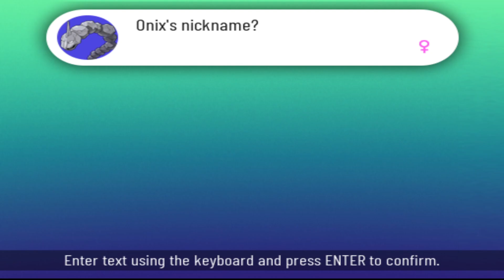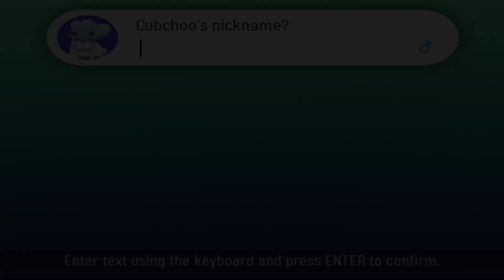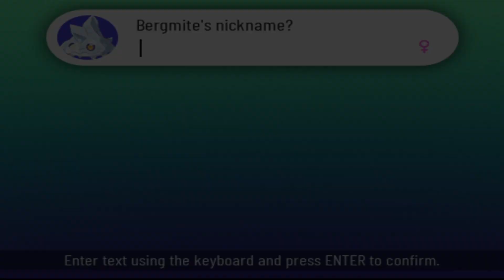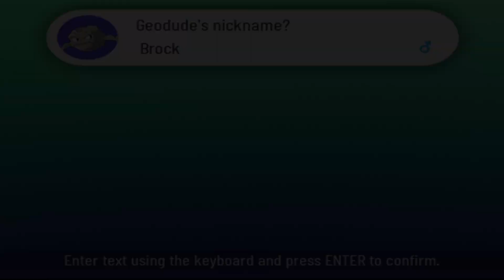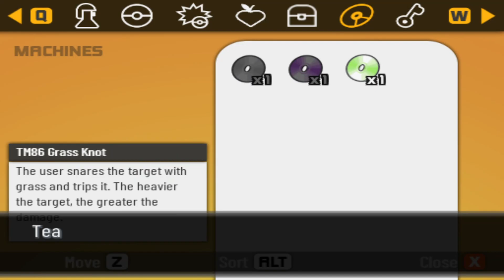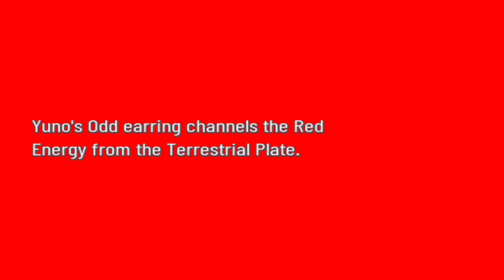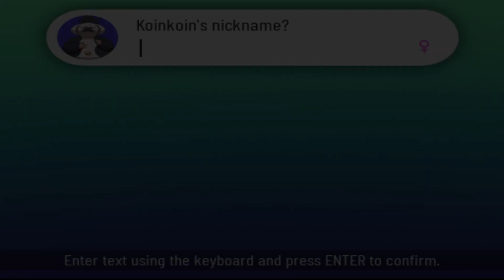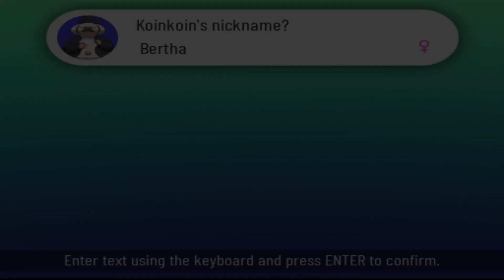Pokemon Xenoverse | Blind | Going To School | EP.3 | No Commentary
★ Pokemon Xenoverse - Episode 3 ★
↓↓↓ Information below ↓↓↓

Episode 3 of Pokemon Xenoverse (No Commentary) is here!

►►►INFO ON GAME IN VIDEO◄◄◄
Pokemon Xenoverse Per Aspera Ad Astra is a pokemon fan game set in the Eldiw region . The search for a father who disappeared into thin air is intertwined with a much more complex matter: interdimensional faults have begun to become more and more frequent in the Eldiw region, now invaded by the terrible Species X ... The Xenoverse Eclipse is almost upon us and the Team Dimension seems to have something to do with it! Will you be able to stop his sinister plots and maintain the balance between the Earth and the Xenoverse, whose indissoluble bond has its roots in the past?